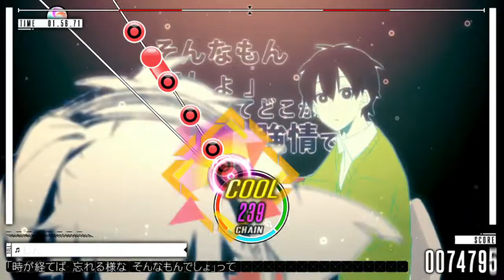[IA VT] 夕景イエスタデイ [NORMAL]